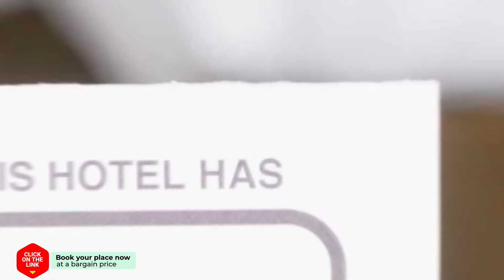Alameda de Colon Relax & Quiet Business & Family hotel review | Hotels in Malaga | Spain Hotels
Alameda de Colon Relax & Quiet Business & Family hotel video review. Hotels in Malaga, european 3 stars hotels.